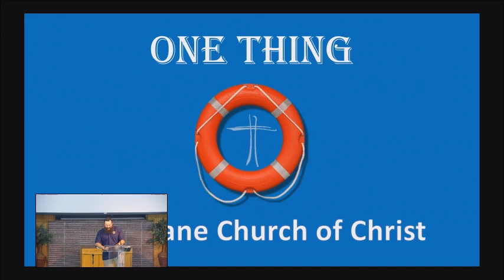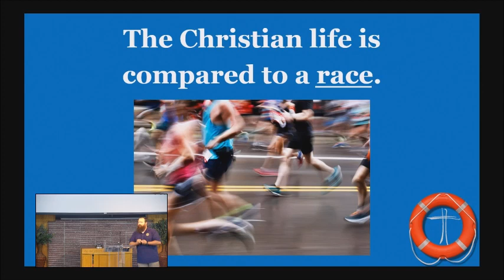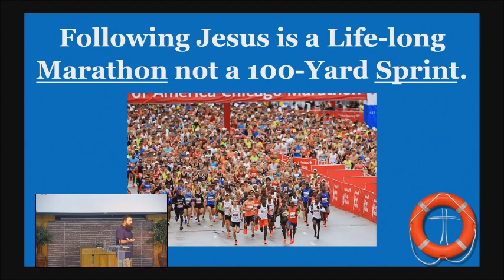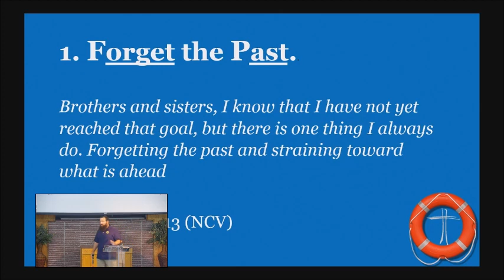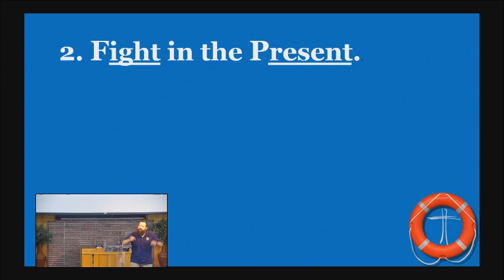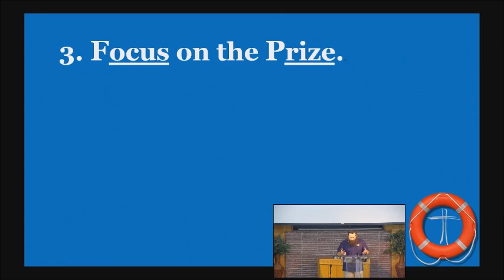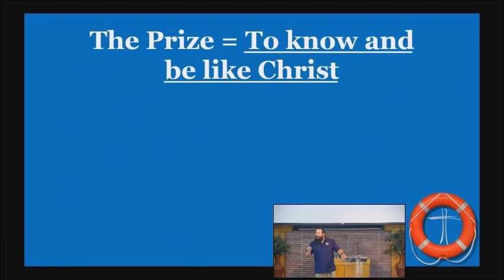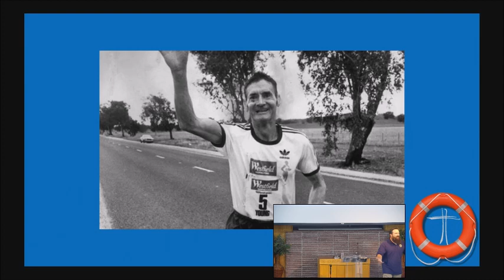One Thing to Do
In this final message in our latest series "One Thing" Preacher Chad shares a message from Philippians chapter 3 - "One Thing To Do"